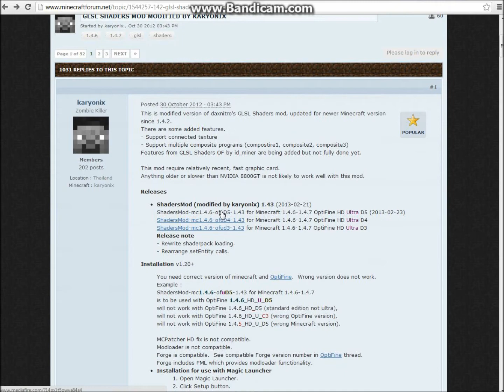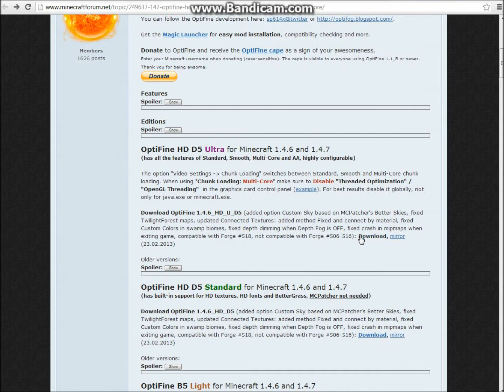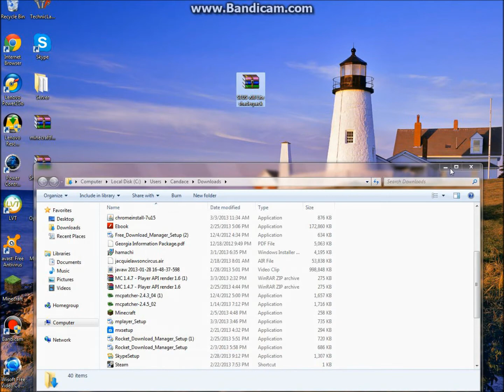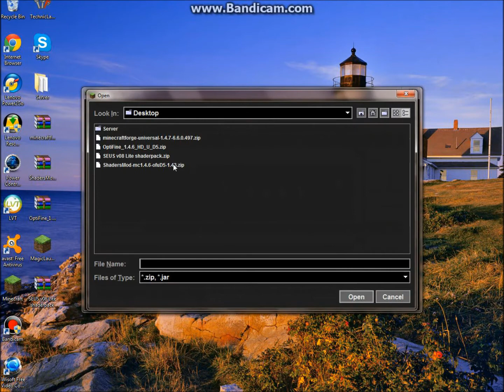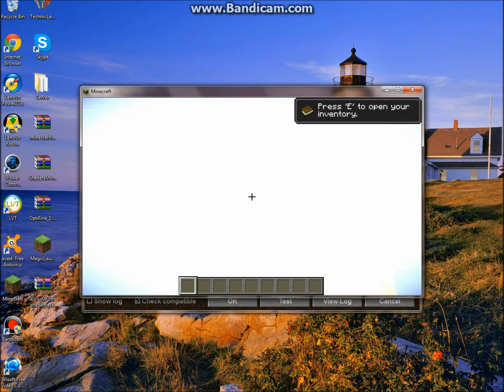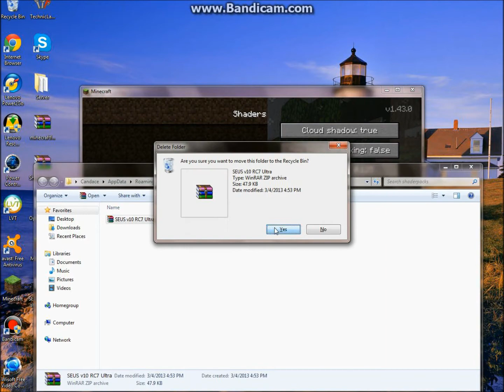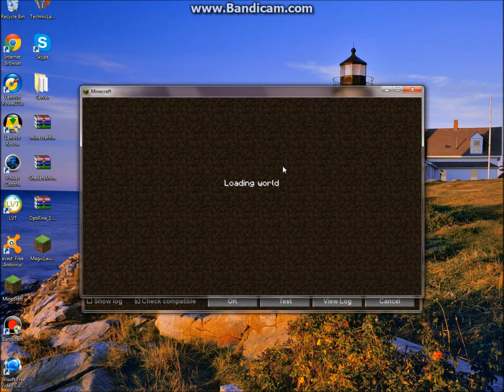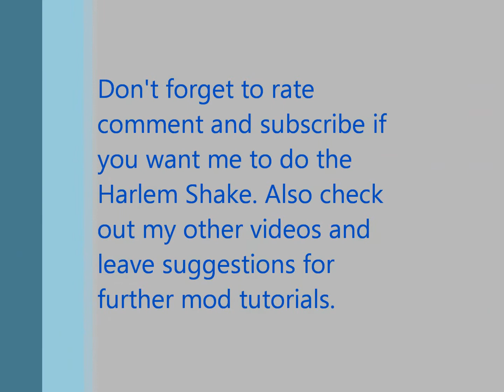How to install Shaders for Minecraft 1.4.7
In this video I show you how to install Shaders for Minecraft 1.4.7. This is on of the harder mods to install so make sure you be careful. In the comments section make a suggestion for a mod for me to do a tutorial for.